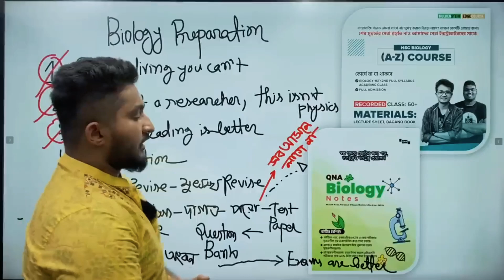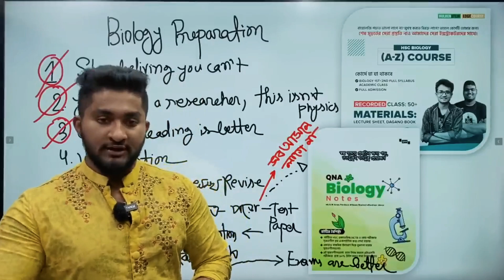বায়োলজি Gradually পড়তে হবে।